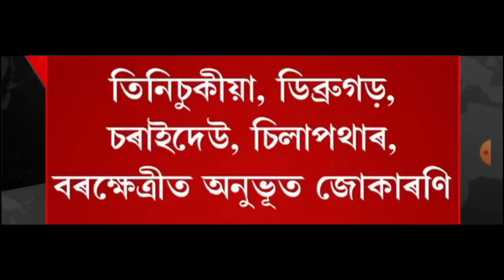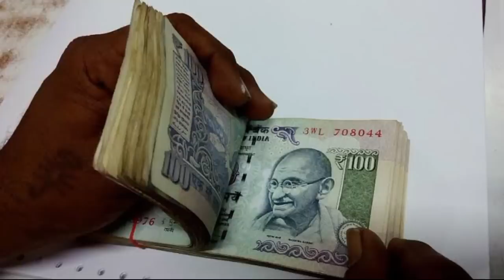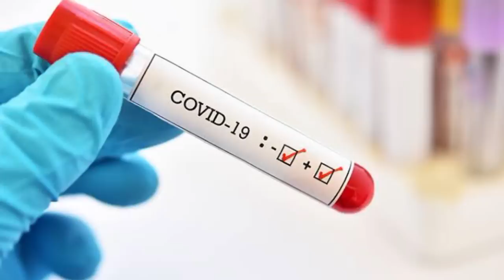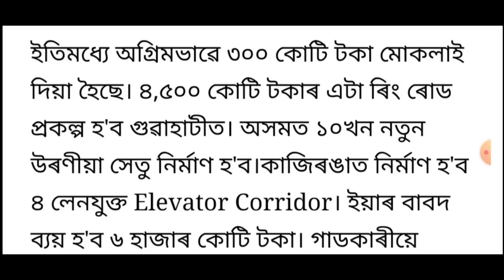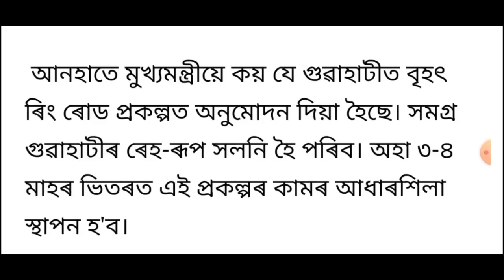ৰাজ্যত পুনৰ ভূমিকম্পৰ জোকাৰণি!, পুনৰ ভয়ংকৰ গতিত আহি আছে কৰ'ণা, Petrol Price Today, লগতে আৰু...